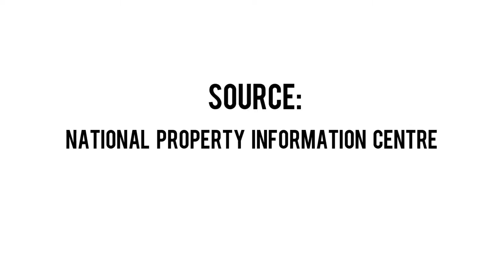Malaysia Property 2014: Top 5 Most Expensive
National Property Information Center released their Quarter 1 report on house prices for the year 2014. Here are the top 5 most expensive property base on its average.